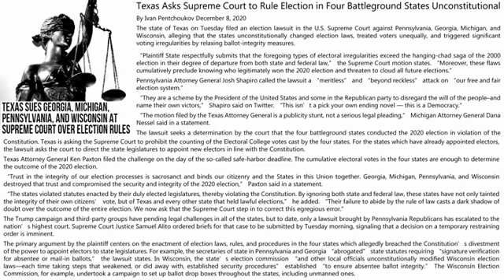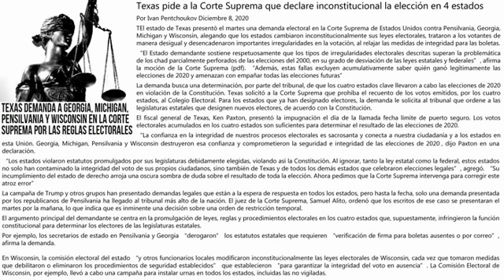The beginning of the end of Biden begins, the President of the massive fraud of the democrate party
The beginning of the end of Joe Biden begins, the President of the massive electoral fraud of the democrate party